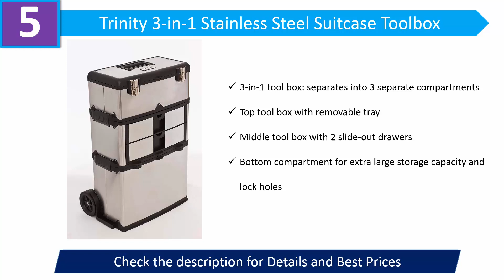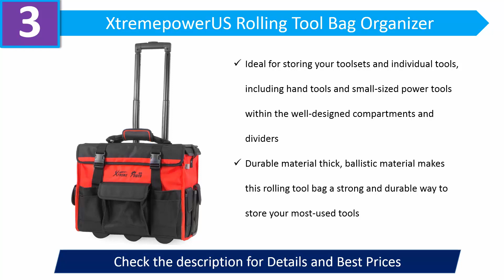The Best Rolling Tool Boxes 2019 - Top 8 Rolling Tool Boxes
Best Rolling Tool Boxes 2019

08. DEWALT DWST17820

07. BOSTITCH BTST19802

06. Heavy Duty Rolling

05. Trinity 3-in-1

04. DeWalt DWST20800

03. XtremepowerUS Rolling

02. BETA TOOLS MOBILE

01. Milwaukee 22 in